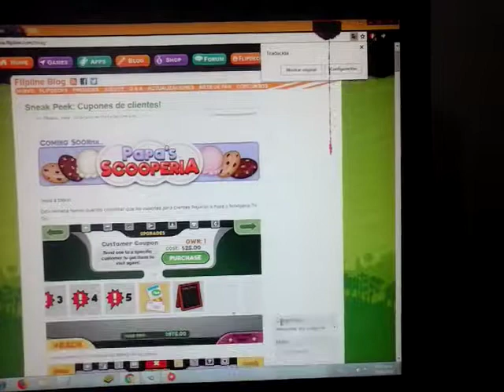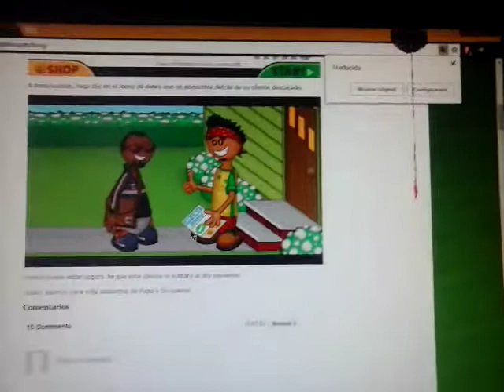Sneak Peek: Customer Coupons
Sneak Peek: Customer Coupons To Go! Coming Soon Papa's Scooperia To Go!